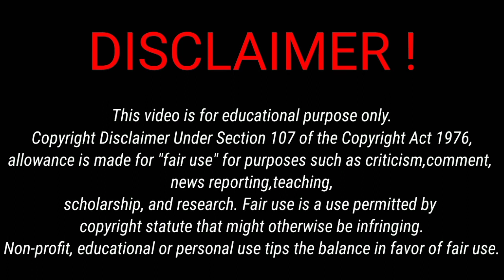Shaadi Vlog. || Delhi. ki shadi || और फुल आतंक। | Armaan Ansari vlog.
Shadi Vlog. || Delhi. ki shadi || और फुल आतंक। | Armaan Ansari vlog.

Also search 🔍

lakhneet vlogs
neetu bisht
family vlogs
vlog, daily vlog
vlogs, funny vlogs
lakhneet vlogs new
new vlog
manoj dey vlogs
travel vlog
lakhneet
Lakhan
family vlog
neetu
suyash vlogs
suyash vlog
suyash
karan sehgal
ajju 0008
family
shopping
wedding
trending
Neetu, travel vlogs
Lakhneet wedding
shadi, Neetu Bisht vlogs
lakhan Rawat
lakhan Arjun rawat
Risky Ricky
saba ibrahim
Deepika ki duniya
bride, groom
bhammu
Rawat
new
shadi vlog
Delhi wedding night